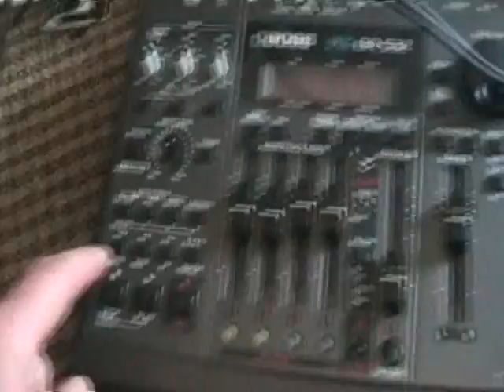hugo edit #1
The first edit featuring The great Hugo! I used the Brock Spock guitar with an E-bow, ran it through a KAOSS pad. The drum parts were made on the SPDS.